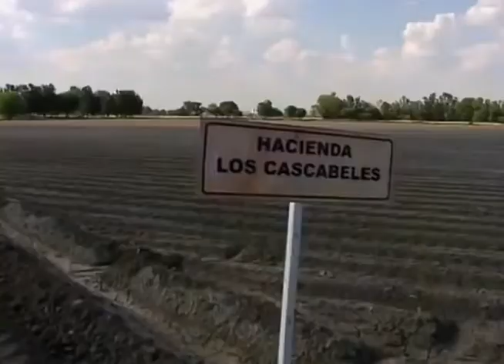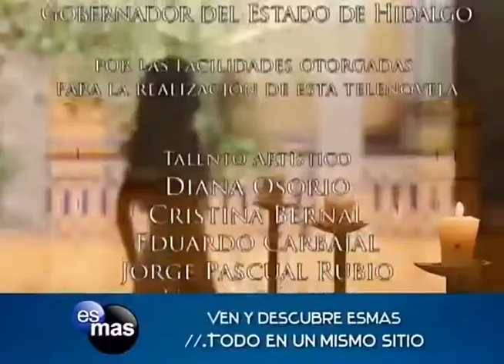Valentina llega a vivir a los Cascabeles: Soy tu Dueña